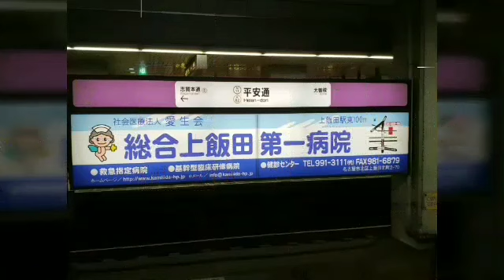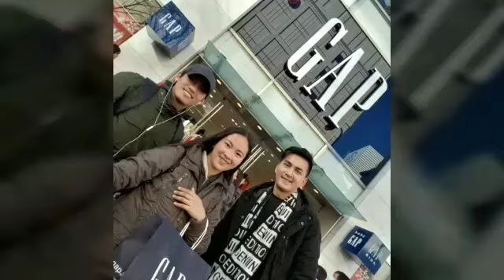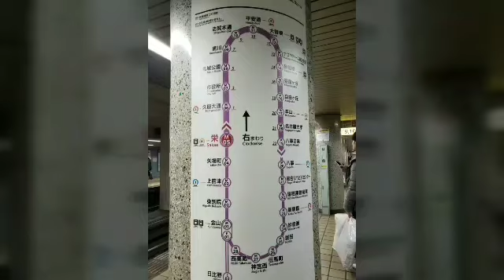Japan Adventure | Nagoya Trip | 3rd Vlog | Filipino Worker Life in Japan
My channel is all about  sharing my experiences through fun and informative videos.